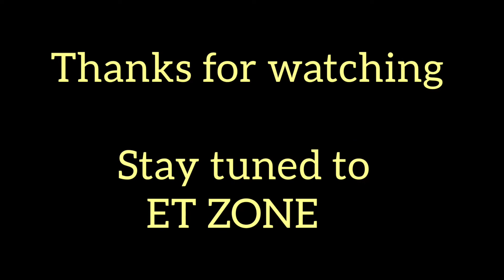सुंदर मछलीयो के झुंड का दुर्लभ दृश्य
जनेश्वर मिश्रा पार्क झील में सुंदर मछलीयो के झुंड का दृश्य|

नमस्कार दोस्तो
एक नए रूप और रंग के साथ एक नए चैनल को लेकर हाज़िर हु आप सबके सामने |
इस नए चैनल को आपके समर्थन और प्यार की जरूरत है |

वीडियो को लाइक करें, शेयर करें और कमेंट करें और हमारे इस  नयी चैनल @MrAbhishekkumar10 को सब्सक्राइब करना बिलकुल न भूले और सब्सक्राइब के पास बनी हुई घण्टी की बटन को जरूर दबायें ताकी चैनल पर आने वाली हर नई हंसी वीडियो का नोटिफिकेशन पहुचेआप तक सबसे पहले |

I'm on Instagram as @abhishekmishra4536. Install the app to follow my photos and videos.